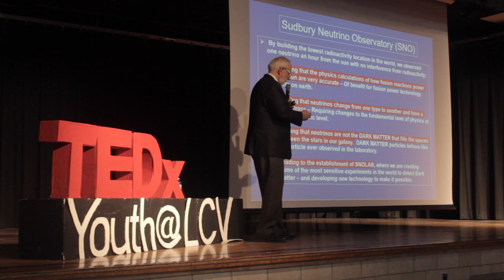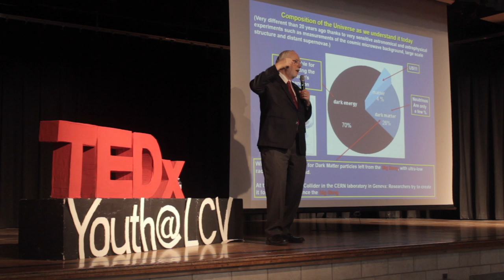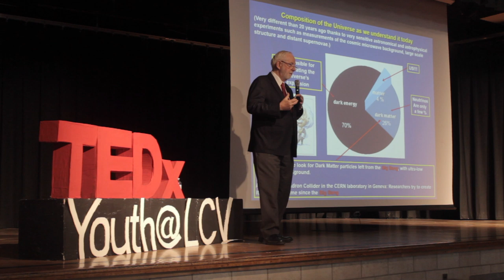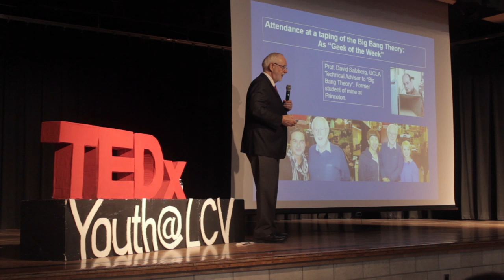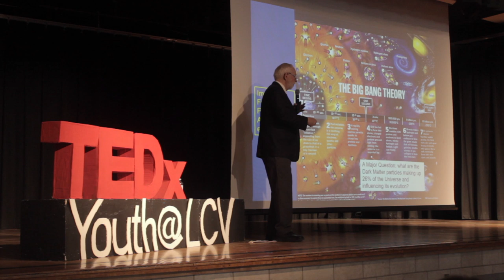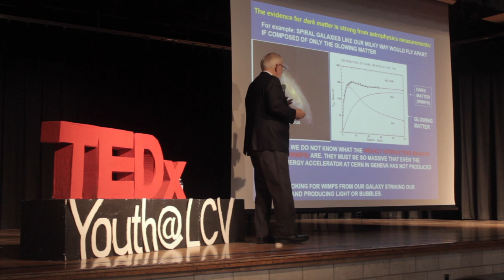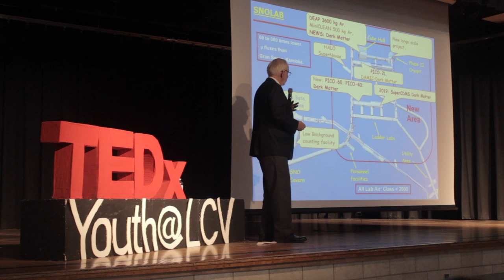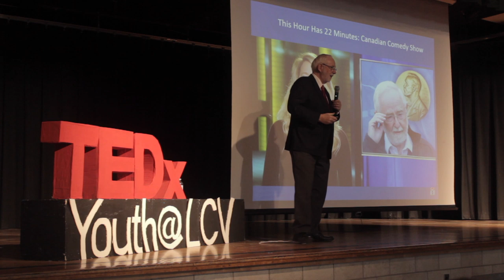Journey with solar neutrinos | Arthur McDonald | TEDxYouth@LCVI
Nobel Laureate in Physics, Arthur McDonald, walks through the ups and downs of his researching process with solar neutrinos.  Arthur McDonald is a Canadian astrophysicist and a retired professor at Queens University. Dr. McDonald received the Nobel Prize in Physics after solving the solar neutrino problem and will be speaking about the struggles and obstacles faced through the research process. This talk was given at a TEDx event using the TED conference format but independently organized by a local community.